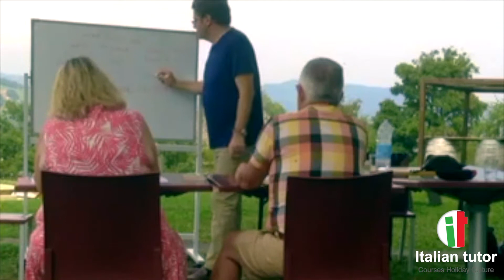Italian Tutor Borgo Pianello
Cook and learn Italian on the mountains!